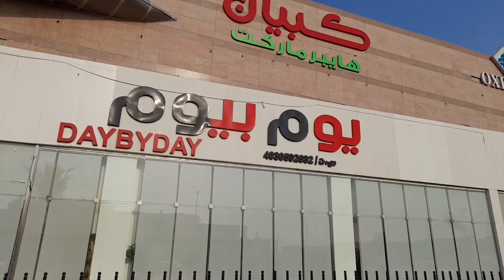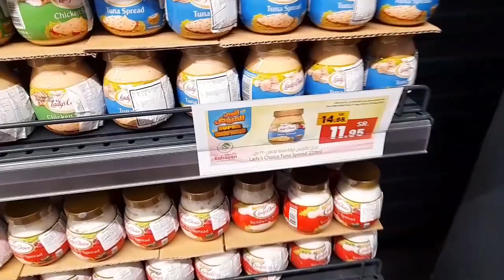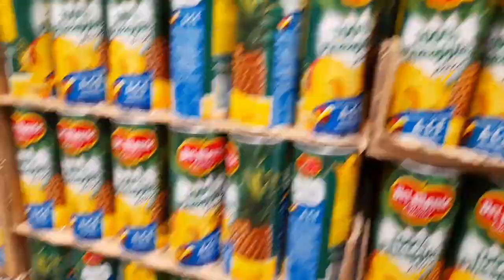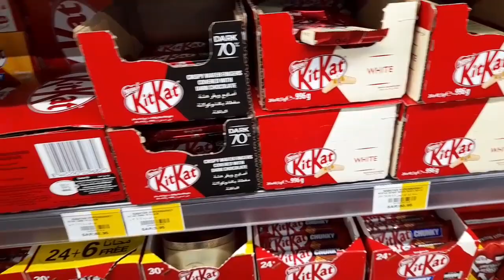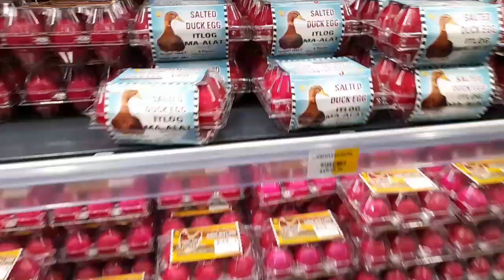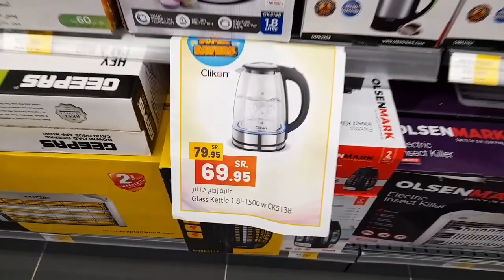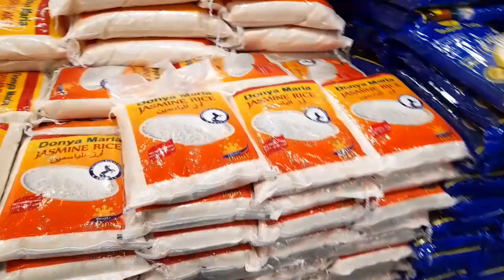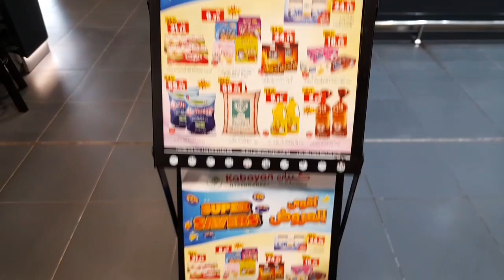Kabayan Supermarket Jeddah (Bagong bukas) in Amir Sultan Road.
Kabayan supermarket Jeddah pamilihan mura mga paninda dito location sultan road.